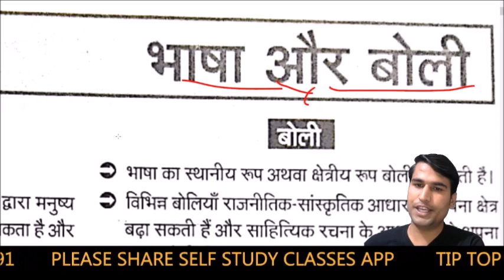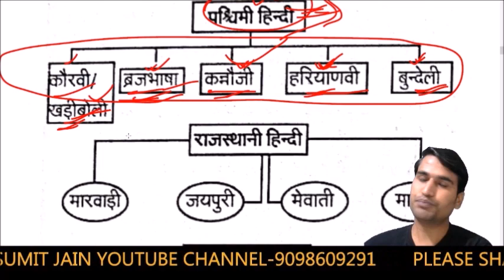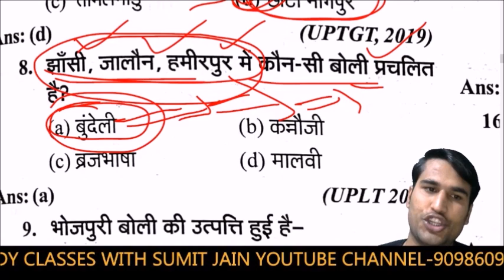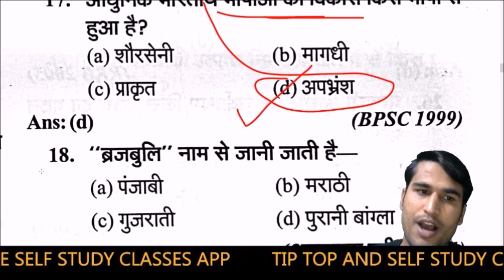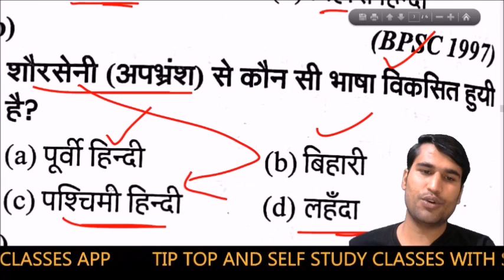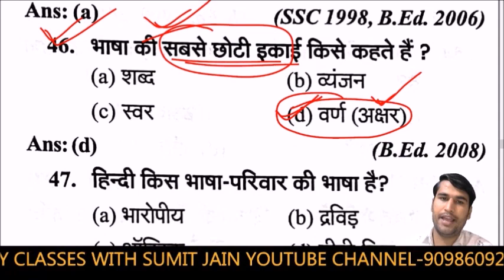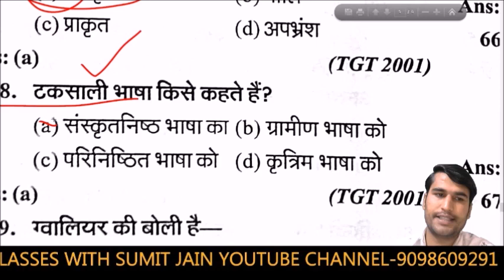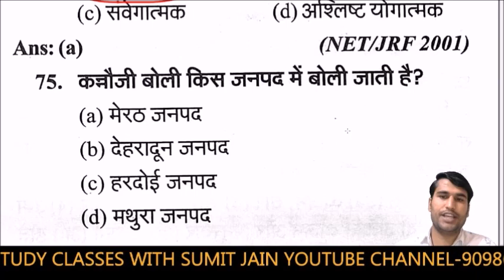हिंदी भाषा की बोलियाँ ||Hindi bhasa evm Boliya|| उपभाषाएं hindi basha complete , sumit jain